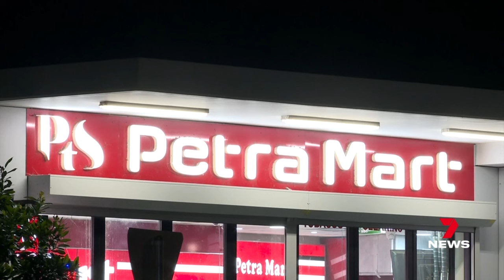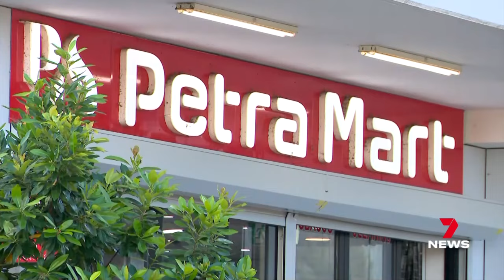Shopkeeper stabbed after masked thieves raid store | 7 News Australia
A shopkeeper is recovering in hospital after he was stabbed, trying to stop a group of teenage thieves in Sydney's west.

The convenience store has been targeted more than a half dozen times, residents now calling for more police to patrol the area.

7NEWS at 6pm.

7NEWS combines the trusted and powerful news brands including Sunrise, The Morning Show, The Latest, and 7NEWS.com.au, delivering unique, engaging and continuous coverage on the issues that matter most to Australians. Watch 7 News Australia full broadcasts and full episodes nightly at 6pm and weekdays at 11:30am and 4pm on Channel 7 and 7plus.